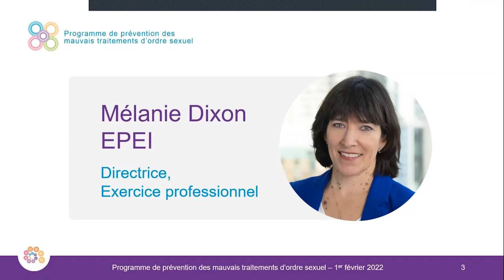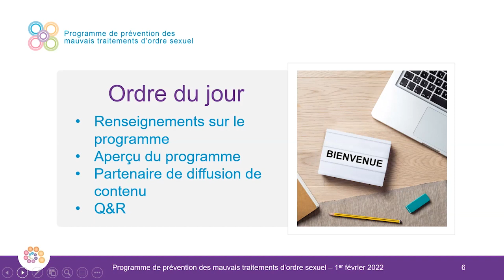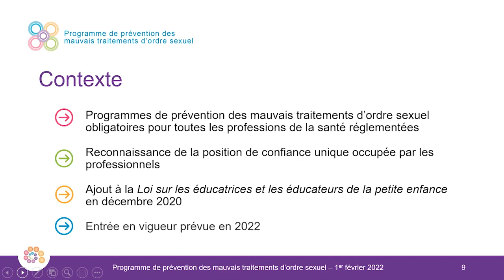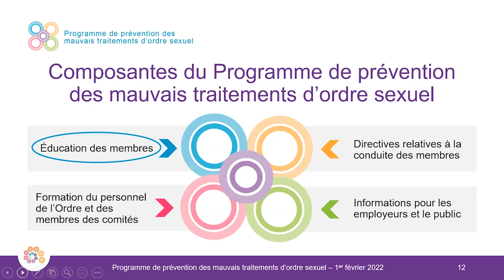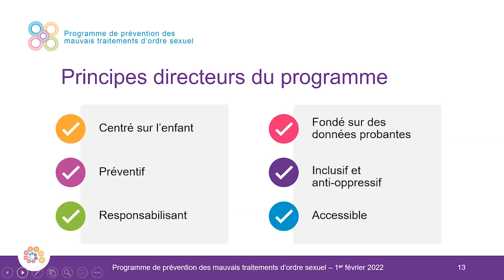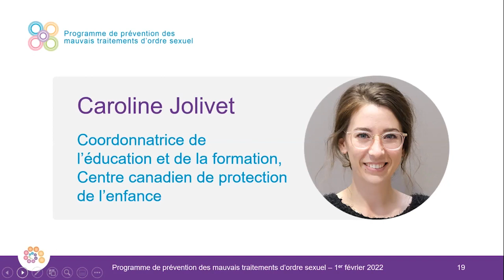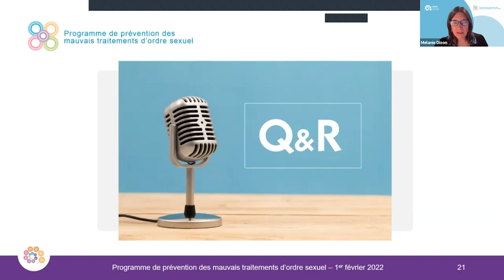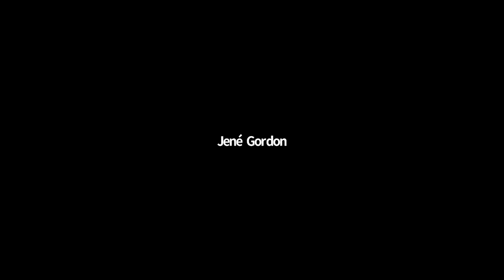Webinaire d'introduction au Programme de prévention des mauvais traitements d’ordre sexuel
Ce webinaire est une introduction au Programme de prévention des mauvais traitements d’ordre sexuel mandaté par le gouvernement provincial.

Dans cette vidéo, la directrice de l’Exercice professionnel, Mélanie Dixon EPEI, et notre invitée spéciale, Noni Classen, directrice de l'Éducation au Centre canadien de protection de l'enfance nous donnent un premier aperçu de ce nouveau programme éducatif.

Nous vous encourageons à le partager auprès de vos collègues, services administratifs et de votre direction. Envisagez de regarder ce webinaire avec un(e) collègue ou au cours d’une réunion du personnel et d’en discuter ensuite.